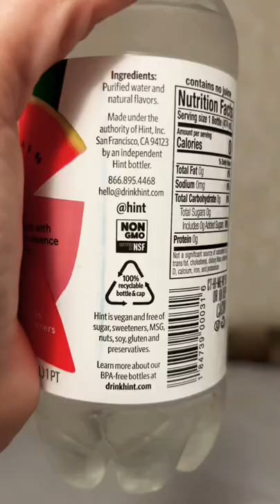I triedandtested hint flavored water watermelon flavor prettyjuls vlog review shorts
Ok I tried the water. Yes, I know it says it’s a hint but it’s nasty because they use distilled water￼. They need a bigger HINT

￼ Music YouTube Library: Chris Haugen/Si Señorita